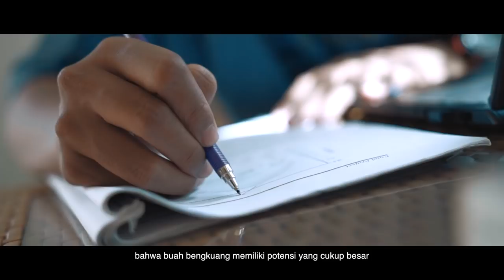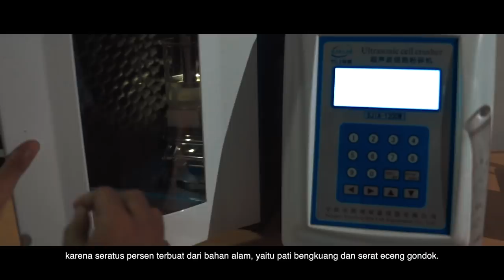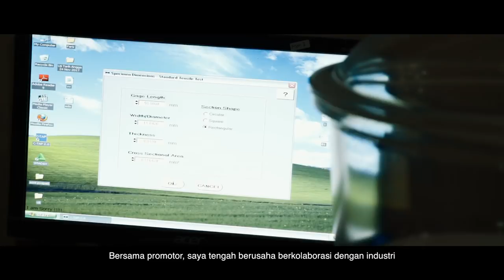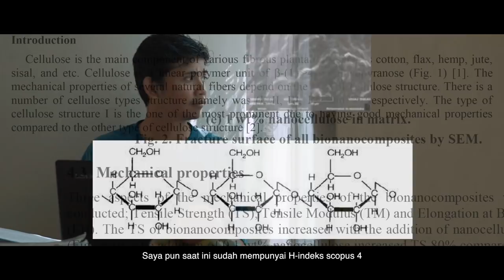DOKTOR PLASTIK - Menjadi Ilmuwan Muda Melalui Beasiswa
Mochamad Asrofi adalah peserta Beasiswa Program Magister Menuju Doktor untuk Sarjana Unggul atau PMDSU Batch II tahun 2015 dari Direktorat Jenderal Sumber Daya Iptek dan Dikti, Kemenristekdikti.

Semasa kuliah, bersama dengan promotornya, Asrofi mengembangkan penelitian tentang bionanokomposit (sebuah susunan material yang terdiri atas dua bahan/matriks dan penguat) yang digunakan untuk aplikasi kemasan makanan atau biasa disebut dengan bioplastik. Aplikasi yang dikembangkannya ini sangat potensial karena bisa digunakan di bidang otomotif, peralatan dapur, hingga komponen pesawat terbang.

Obsesi Asrofi terhadap pengembangan ilmu pengetahuan, terutama pengembangan bioplastik sangatlah tinggi. Kecintaannya terhadap bioplastik ini akhirnya menjadikan dirinya sebagai salah satu mahasiswa PMDSU Batch II paling produktif, karena berhasil mempublikasikan sepuluh buah jurnal penelitian berkualitas Q-1 sampai Q-3 dengan H-Indeks Scopus 4 dan memiliki jumlah kutipan sebanyak 44.

Bahkan melalui bioplastik jugalah, ia akhirnya berhasil menyelesaikan studi doktornya di Fakultas Ilmu-Ilmu pertanian Universitas Andalas, yang kemudian membuat dirinya dijuluki sebagai “Doktor Plastik”.

Diproduksi oleh:
DIREKTORAT JENDERAL SUMBER DAYA IPTEK DAN DIKTI
KEMENRISTEKDIKTI